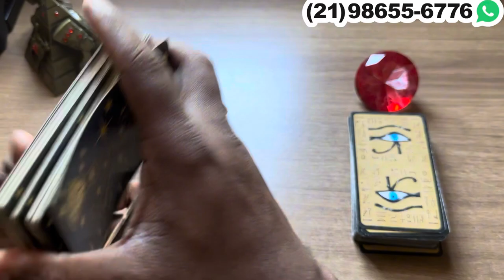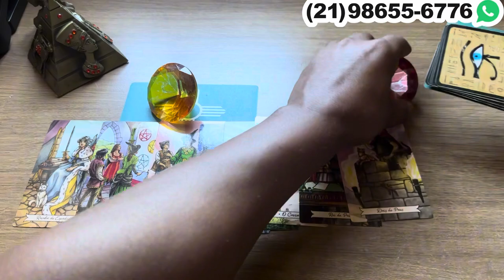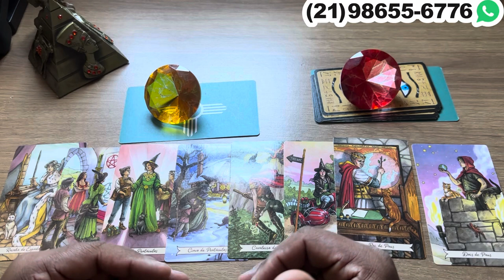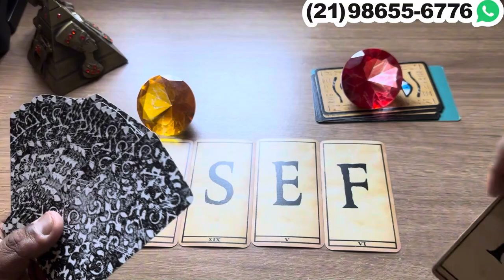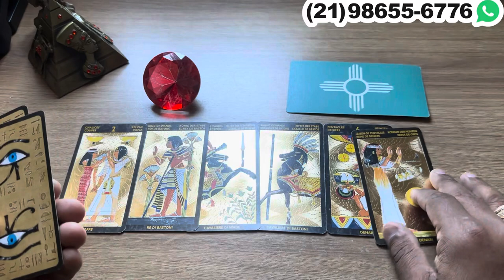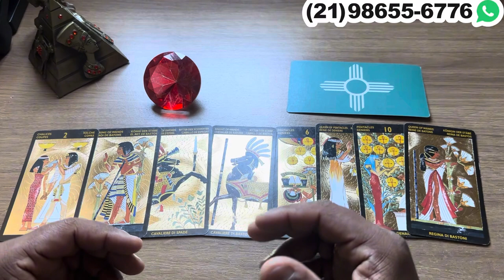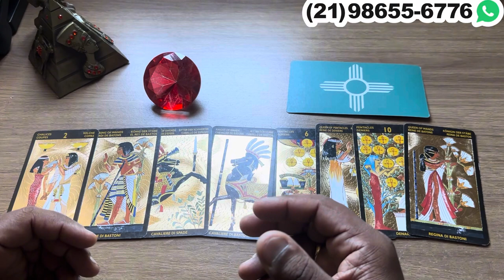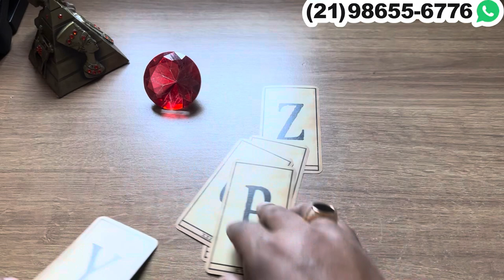NÃO DORMIR DIREITO FICA PENSANDO EM VOCÊ! + LETRA INICIAL | Tarot Responde 💘